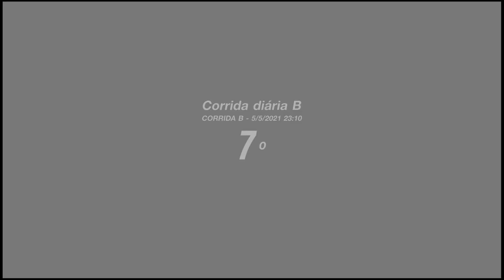Gran Turismo®SPORT - Competições Online: 🏁🏁 GP - Barcelona Catalunha - Volta Rapida 🏁🏁